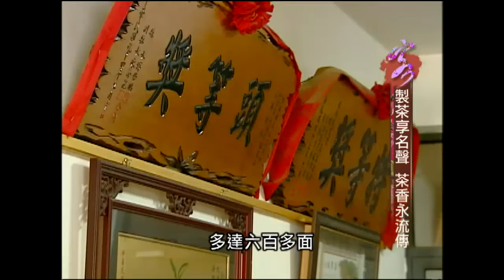來怡客(第4季)-第41集 製茶享名聲 茶香永流傳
主持人蘇宗怡拜訪製茶業者鄧羽妡女士，姐弟倆接捧父親鄧國權的中小型製茶廠，讓茶香流傳下去。 客語教學每日一句：怎麼做的（仰仔做著个）、努力（煞猛做）